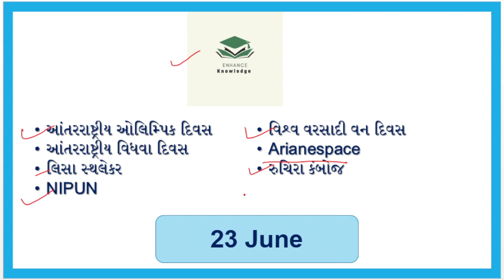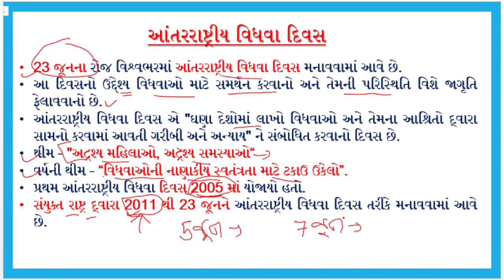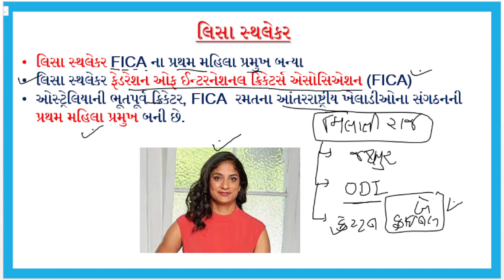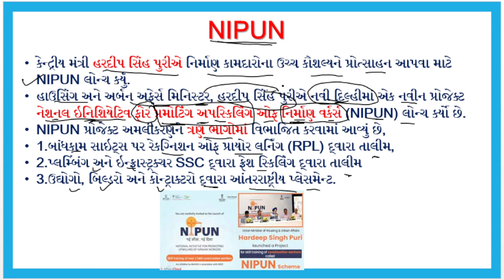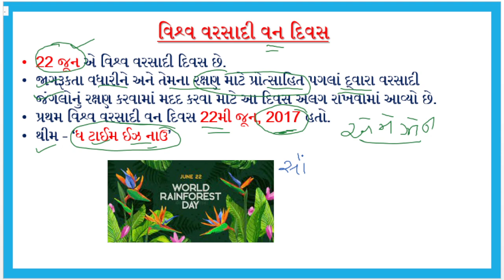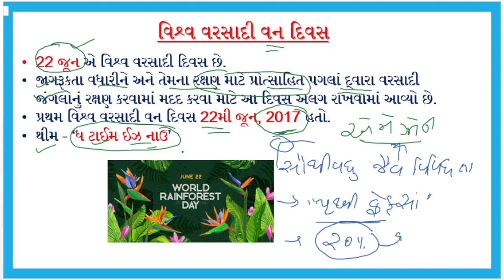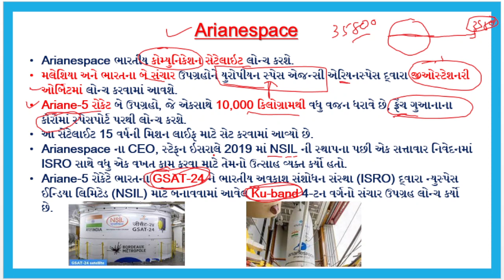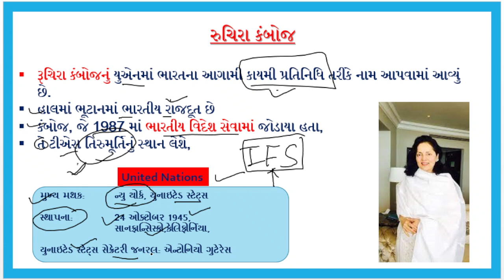23 june 2022 | current affairs in Gujarati | Today current affairs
આ ચેનલમાં રોજનું કરંટ અફેર્સ GK સાથે આપવામાં આવે છે આ ઉપરાંત અમારા તરફથી સરકારી યોજના, સ્પોર્ટ્સ સીરીઝ , તલાટી ના મોડેલા પેપર પૂરા પાડીએ છીએ

Sports Series માં કરંટમાં ચાલતાં ટોપિક તેમજ પરીક્ષાલક્ષી ઈવેન્ટને આવરી લેવામાં આવે છે. અમે નીચેનાં ટોપિક પણ કવર કરેલા છે.

-Sportscurrentaffairs
-Yojana in gujarati